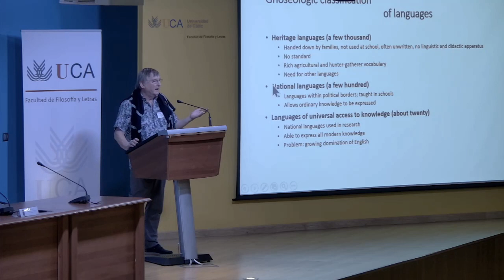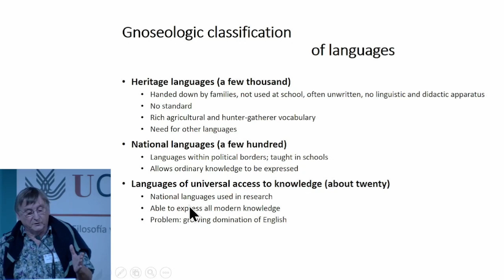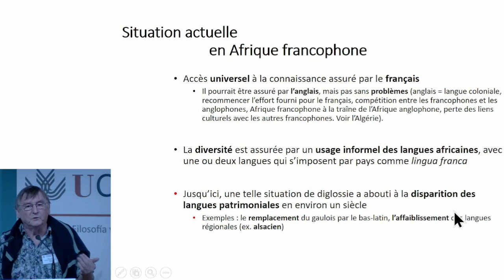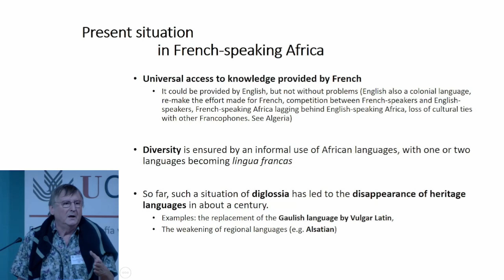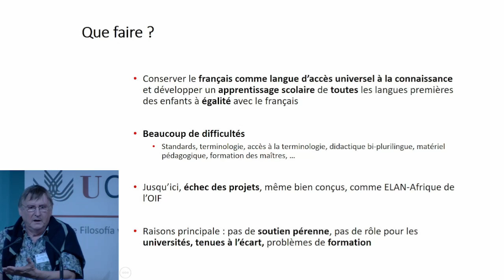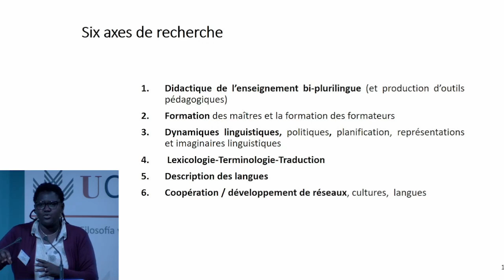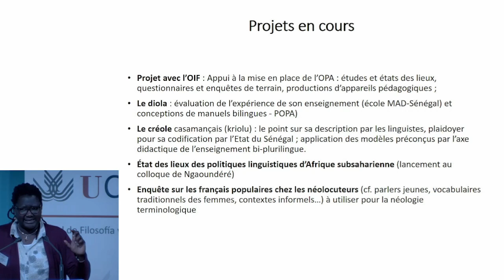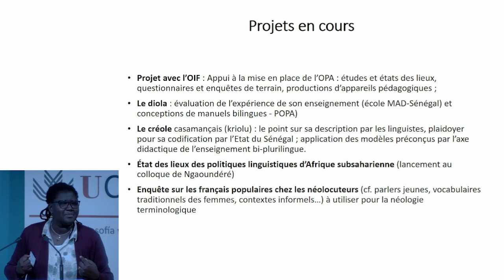Table ronde N°1 - Pierre Frath et Ndiémé Sow - Afrique : la diversité linguistique n’est pas ...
...incompatible avec l’universalité
S’il est un continent où la problématique de l’universalité et de la diversité linguistique est fondamentale et structurante, c’est bien l’Afrique. Sur les autres continents, la confrontation entre langues patrimoniales et langues nationales s’est largement résolue au profit de ces dernières, qui, en s’imposant à l’école, ont d’abord repoussé les langues patrimoniales dans la sphère privée avant de les remplacer en tant que langues maternelles. Elles ne subsistent souvent qu’à l’état de supports de revendications identitaires par des gens qui les parlent peut-être encore, mais ne les pratiquent plus dans leurs interactions quotidiennes.
En Afrique, la scolarisation se fait le plus souvent dans la « langue du colonisateur », c’est-à-dire, selon les régions, en français, en anglais ou en portugais (mais nous ne parlerons ici que du cas du français). Le français est utilisé pour les études et dans la vie professionnelle et administrative ; mais en milieu informel, on parle surtout des langues africaines, celles de la communauté locale en plus d’une ou deux langues qui se sont imposées au niveau national comme lingua franca. La jeunesse urbaine fait aussi usage de très créatifs français populaires. Par ailleurs, on constate l’émergence rapide parmi les classes aisées de locuteurs natifs du français, ceux à qui leurs parents ont parlé en français dès leur plus jeune âge en plus de leurs langues patrimoniales.
Le français permettant un accès aux études universitaires et donc à des carrières dans le secteur moderne de l’économie, il tend à accroître son influence dans une population de plus en plus scolarisée. Mais il génère en même temps le sentiment que cela se fait au détriment des langues africaines. Ce reproche risque d’aboutir à des politiques d’africanisation de l’école mal conçues et chargées d’arrière-pensées qui visent à remplacer le français par une ou deux langues nationales. Une telle politique sonnera le glas des langues africaines minoritaires et ce sera la fin de la diversité linguistique. L’universalité sera elle aussi compromise : des langues patrimoniales ne peuvent remplacer le français au pied levé en raison de l’absence de corpus dans la plupart des domaines scientifiques et techniques. Les classes aisées scolariseront alors leurs enfants dans des écoles françaises (ou anglaises) et maintiendront ainsi leur domination sociale. Pour que l’Afrique francophone profite à la fois de l’universalité du français et de la diversité africaine, la solution serait de scolariser les enfants à la fois en français et dans leur langue de première socialisation. C’est une politique déjà proposée par  Jean Dard à Saint-Louis dès 1816, mais elle ne s’est pas imposée. En l’espace d’une ou de deux générations, on pourrait voir l’émergence d’une population africaine sûre de sa diversité et riche de son ouverture sur l’universalité. Nous ferons état d’un ambitieux projet qui se propose d’œuvrer en ce sens.